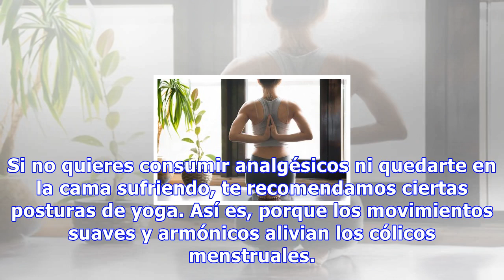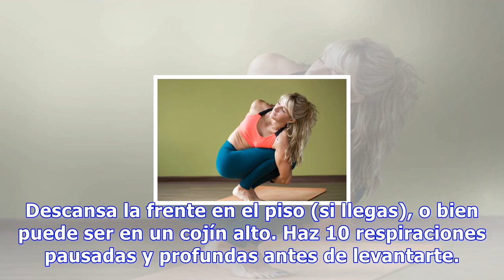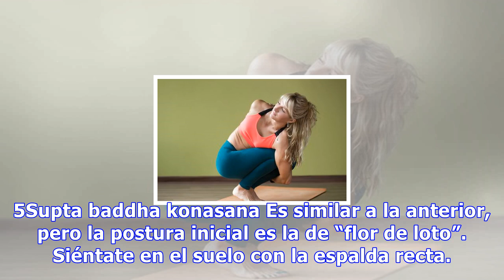Las posturas de yoga alivian los cólicos menstruales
Las posturas de yoga alivian los cólicos menstruales Aunque no tengamos nociones de yoga estas posturas son sencillas y harán que poco a poco se alivien los dolores menstruales y, a la vez, ganemos flexibilidad 0 Compartidos Hay días en el ciclo de una mujer en que los dolores son insoportables. Si ...
Source: mejorconsalud